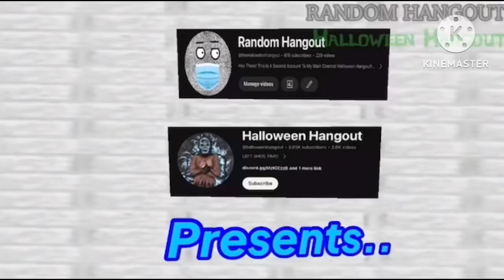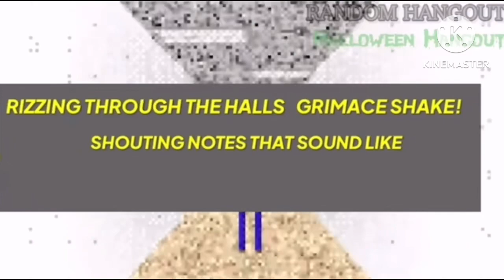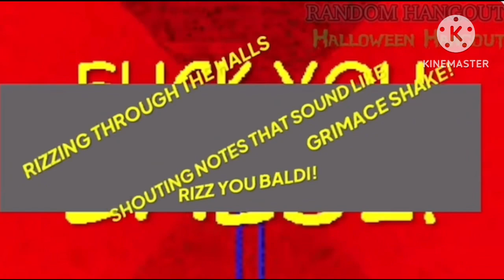You're Rizz remastered but it's the OG video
Credit: @halloweenhangout @theRealRandomHangout @mystman1210 @PghLFilms @DaFuqBoom @dagames